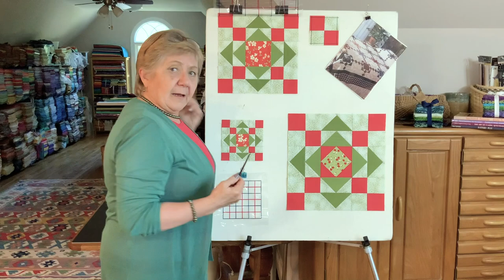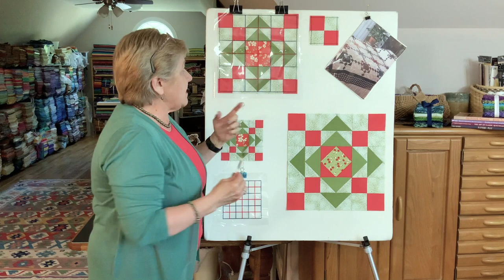Supersize, Minimize, Resize! - Tips & Tricks with the Tucker Team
In this episode of Tips & Tricks from the Tucker Team, I'm exploring one of our most frequently asked questions: “Can I make that project bigger/smaller?” Certainly there are numerous ways to go about resizing patterns, but by building on the ideas I presented in the Block Detective and Tuckerizing 101 episodes, I share how I approach the issue of resizing. Empower yourself to become a more proficient quilter,
and whether you want to supersize or minimize, how you resize will be up to you!